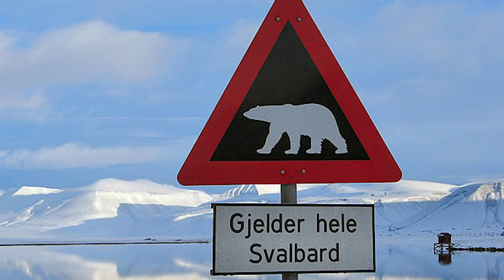The Svalbard Bank Heist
The Svalbard Bank Heist. Back in 2017, a Russian man decided to visit Svalbard. Located in the Arctic Ocean, Svalbard is a remote place. You would think an island is not an ideal place for robbing a bank, but this man thought otherwise.

Wikimedia Commons
(Bjørn Christian Tørrissen)

(Rob 984)

Rotating earth pointer Svalbard by ناسا from Wikimedia Commons